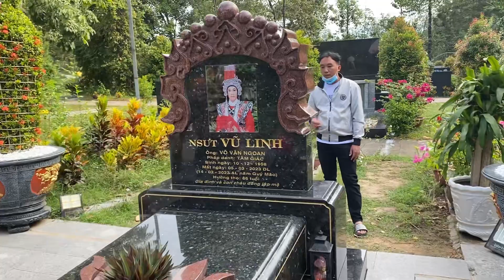Bất ngờ cô khán giả lên mộ NSUT Vũ Linh chia sẻ về chuyện của ca sỹ nguyên vũ với Hồng Ni